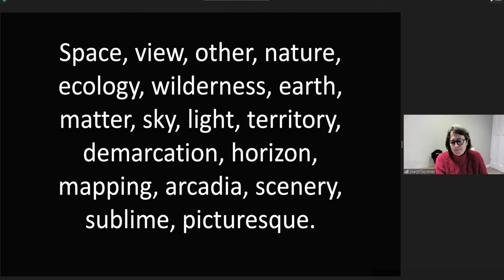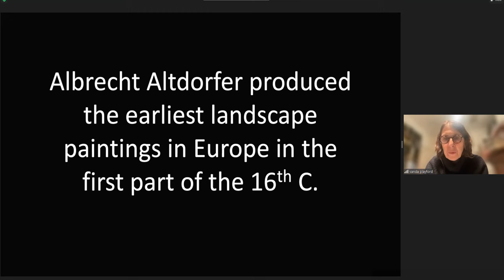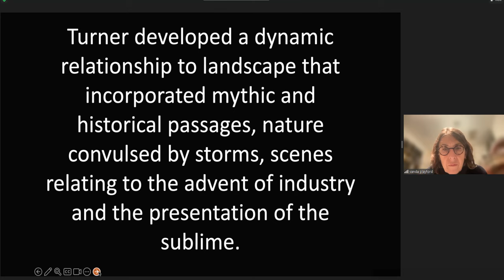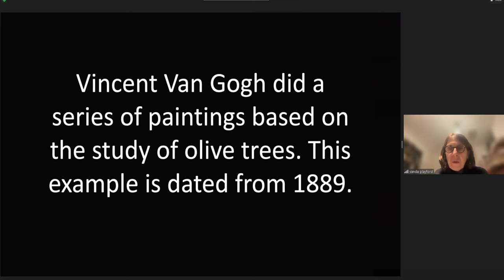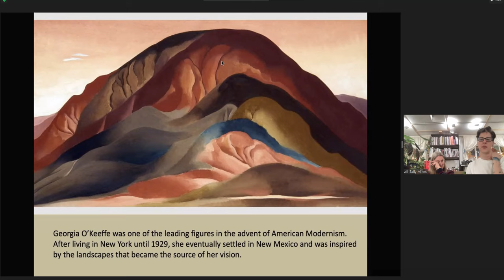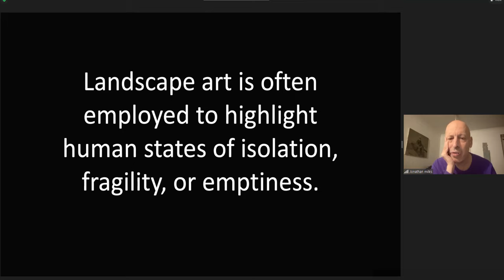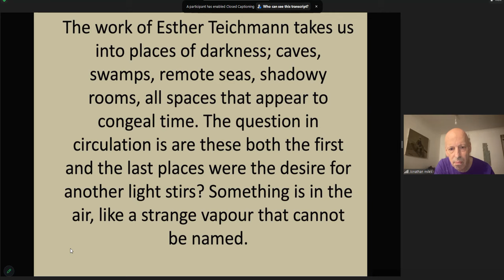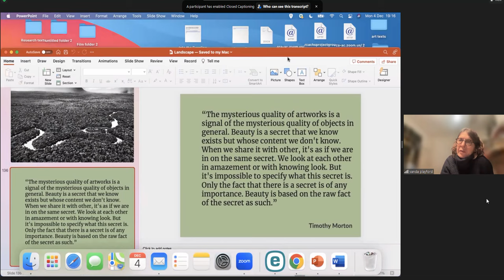231204-Landscape_Jonathan Miles